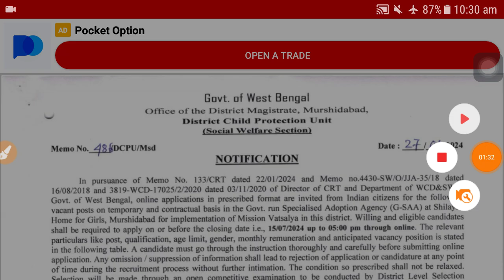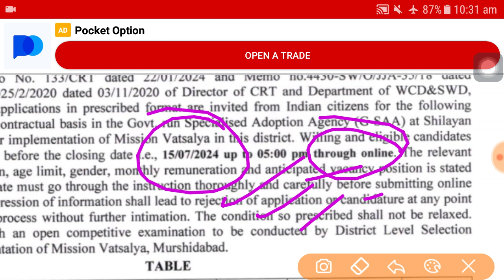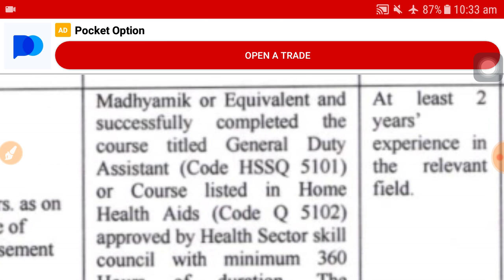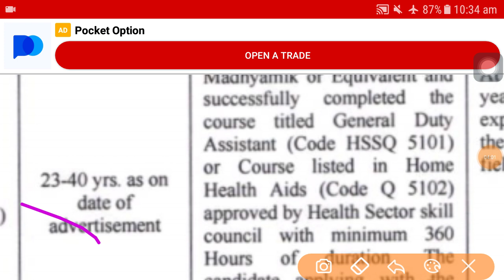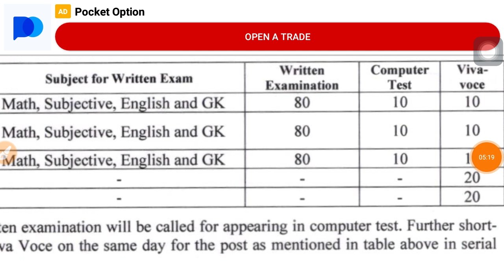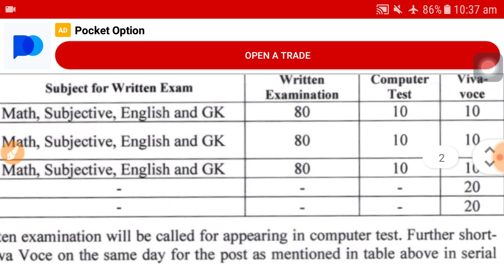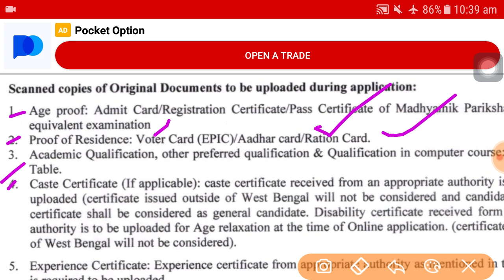হসপিটালে ক্লার্ক পদে কর্মী নিয়োগ, মাধ্যমিক পাশে চাকরি, wb hospital clerk recruitment 2024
latest recruitment 2024 latest govt jobs 2024, latest vacancy 2024, govt jobs in up 2024 n police bharti 2024 police jobs 2024 govt jobs